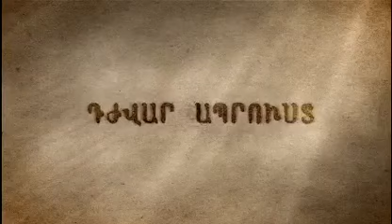Դժվար Ապրուստ Մաս 271